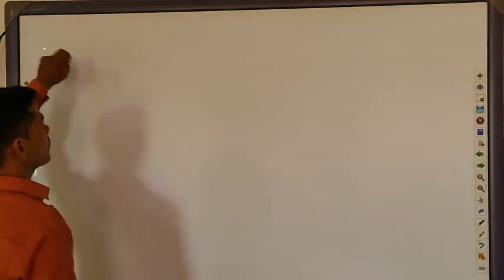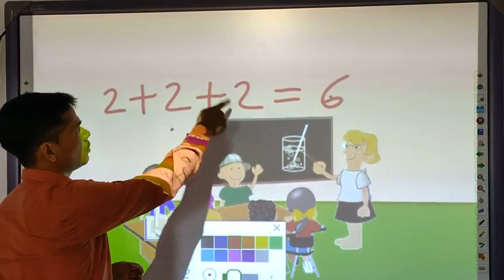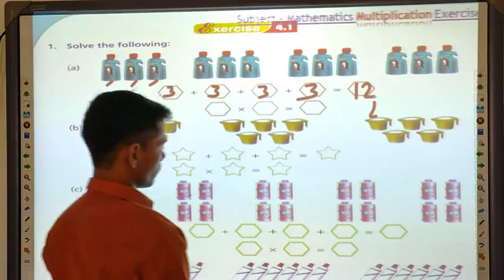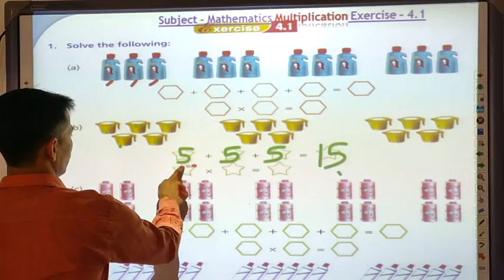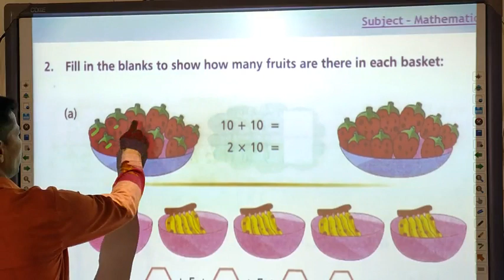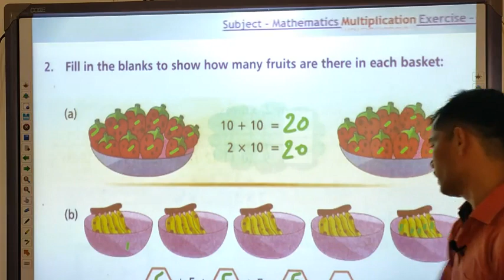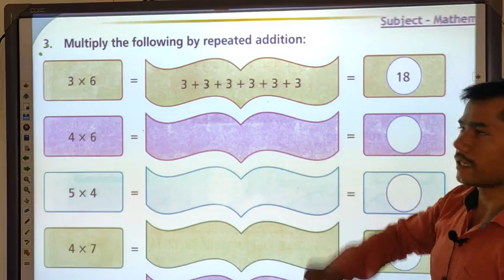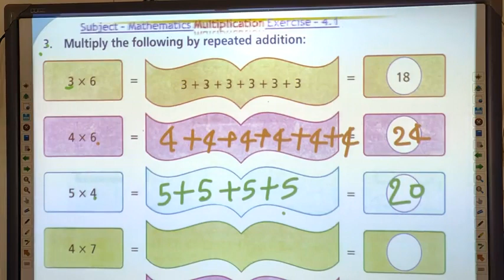class 2nd, subject - mathematics, chapter - 4 exercise 4.1